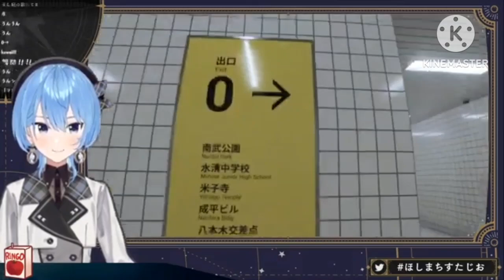Suisei is obsessed with ojisan